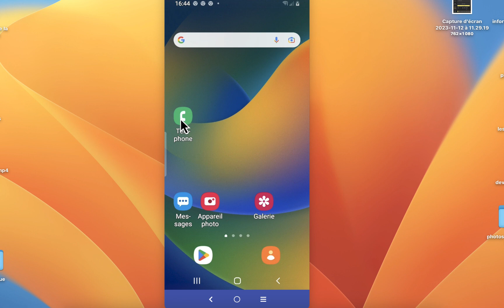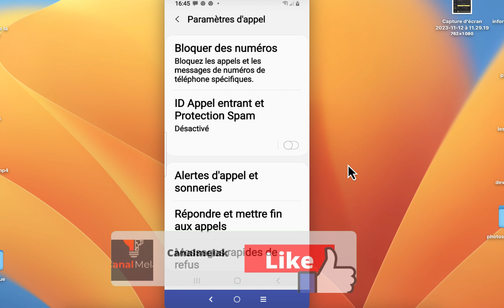Activer l'enregistrer automatique des appels et WhatsApp sur Samsung ! en un clein d'oeil.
dans cette nouvelle vidéo, je vais vous montrer, comment activer rapidement l'enregistrement des appels téléphoniques et aussi des appels WhatsApp sur les téléphones de marque Samsung, qui disposent de cette option native.